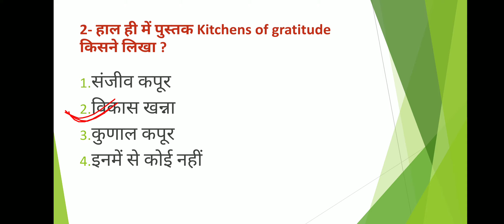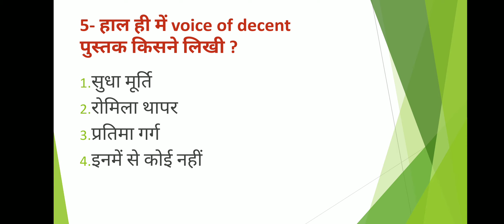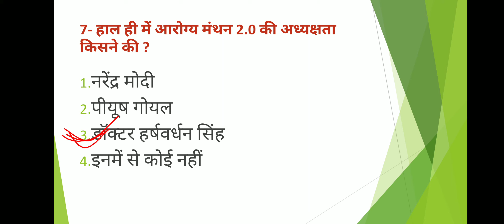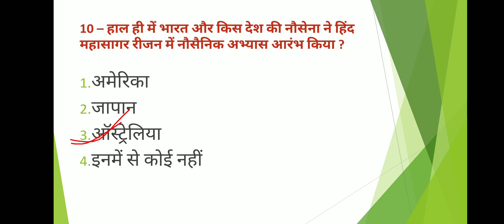24 September Current affairs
23 September Current affairs , daily current affairs, Inderesh rc , next exam ,bksinghbharat , daily current affairs quiz , September Current affairs,
|| Daily Current affairs || Today Current affairs || Current affairs ||